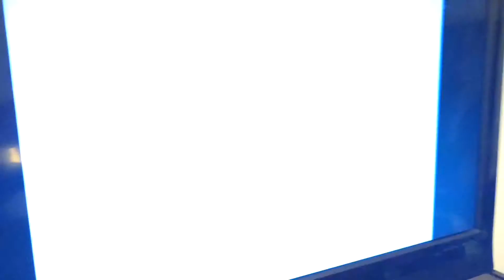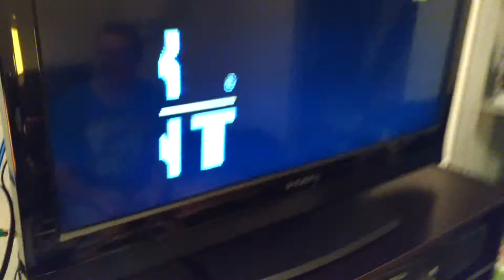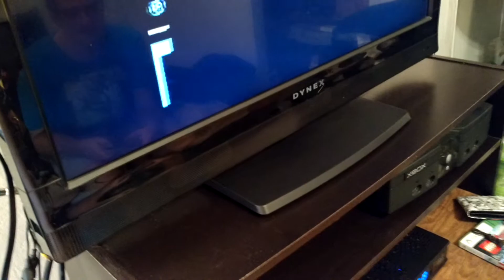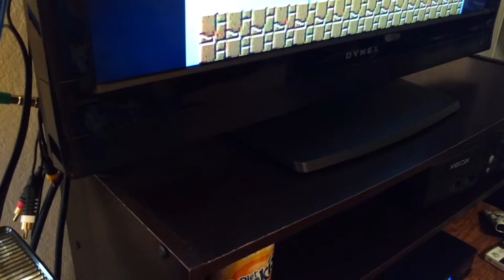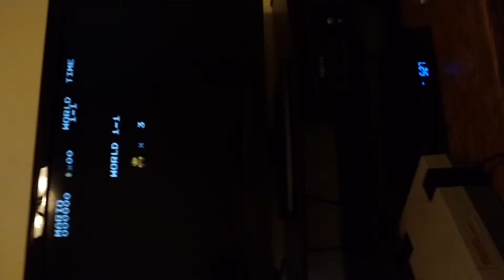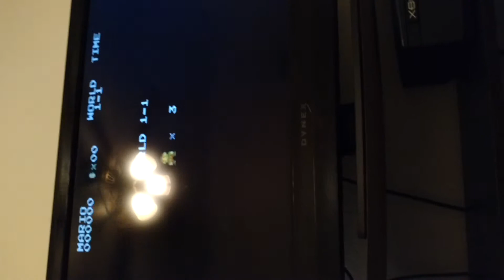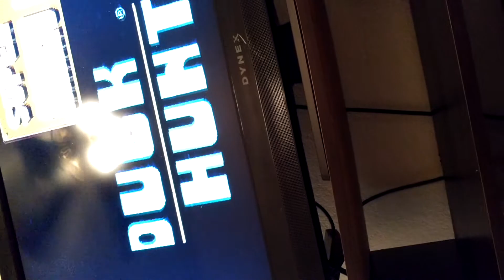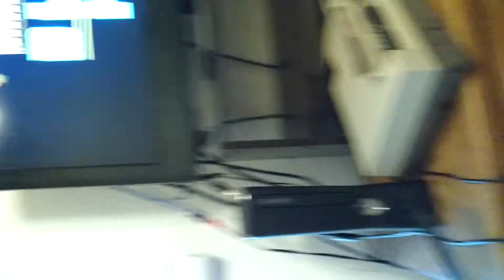Me and Ian Wells glitching the Nintendo NES with mario+duckhunt